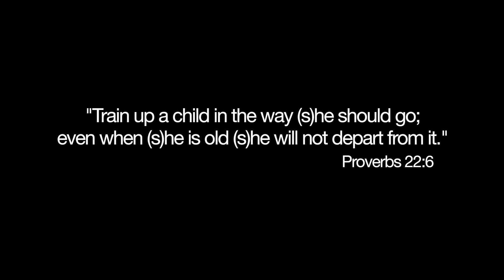Someday...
Special thanks to my beautiful princesses who made this video so much fun... and emotional.

Enjoy Every Moment!